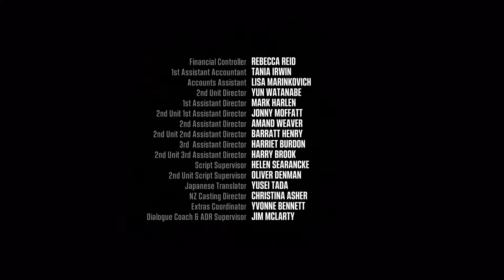Rock Out | EP05 Hindi | Power Rangers Cosmic Fury